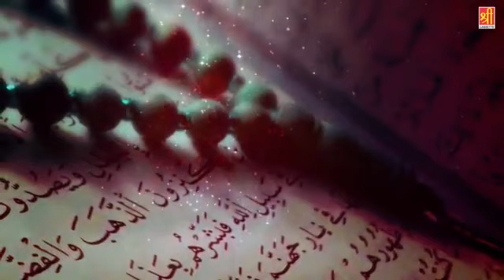Hazrat Umar Farooq ke imaan laane ki dastan